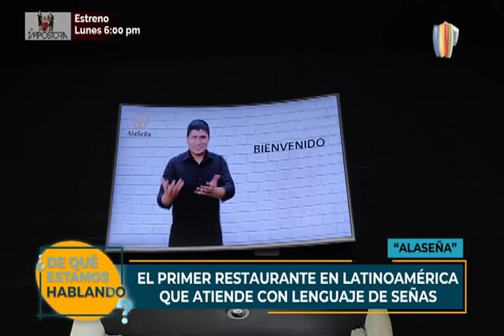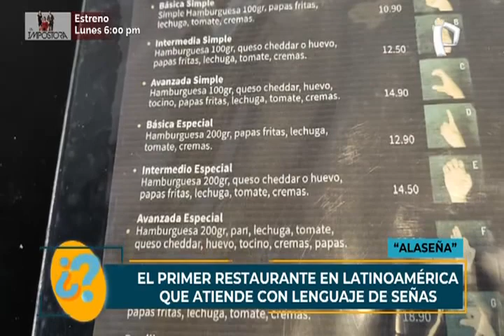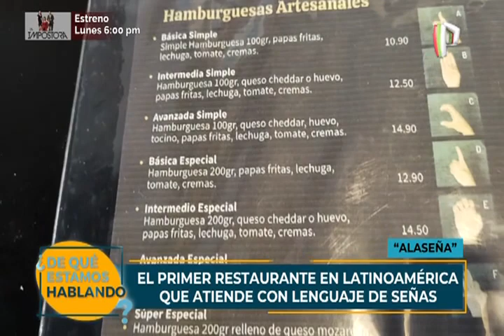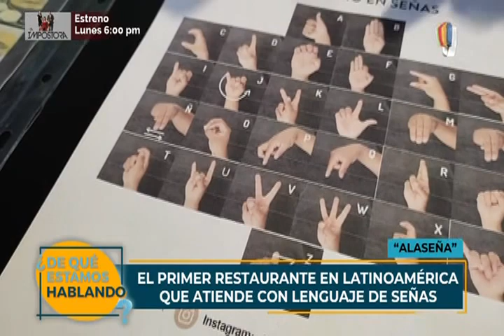Primer restaurante latinoamericano que atiende con lenguaje de señas está en Perú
La ciudad de Arequipa, ubicada en la región homónima, alberga al primer restaurante latinoamericano que atiende con lenguaje de señas.

El local se llama “Alaseña” y sus propietarios son dos hijos de padres sordos, quienes desde muy jóvenes se dedicaron a la interpretación para poder comunicarse. “Quizás en la adolescencia nosotros nos quejábamos o nos avergonzábamos, pero conforme fue pasando el tiempo y por la edad que ya tenemos hemos entendido que esto no es una vergüenza sino que esto es una bendición”, dijo uno de los dueños.

No solo la carta del restaurante especializado en carnes y hamburguesas presenta el lenguaje de señas, sino también que hay una pantalla con un traductor.

Emitido en el programa ¿De qué estamos hablando? de Panamericana Televisión el 21/05/2021